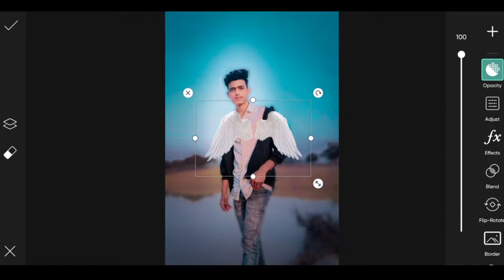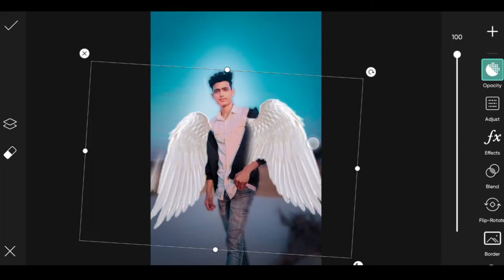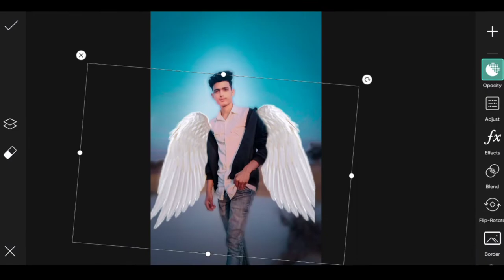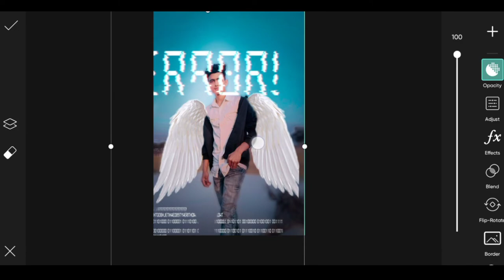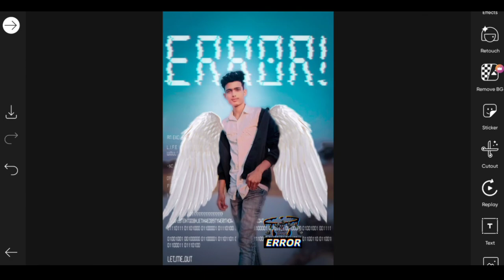📸🔥picsart photo editing wings and errors all editing cd __Aka pictures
picsart photo editing new style 2022 telugu